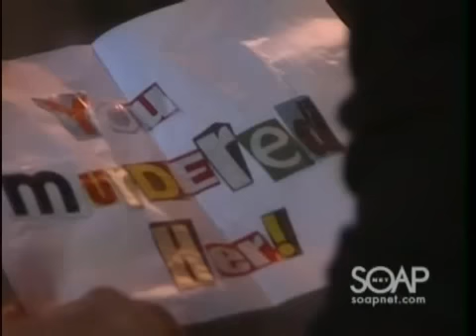Zach and Spike Home After Thanksgiving - "Satin Slayer" Mystery Begins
SoapNet Classic AMC retrocast, 11-19-11, originally broadcast 11-27-06. Zach and Spike return home after Thanksgiving dinner at the Valley Inn. Zach finds a threatening note outside the door of their condo.